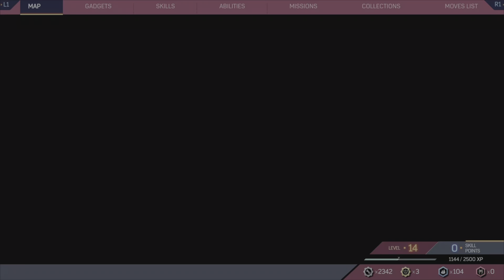SPIDERMAN 2 | SHOW ME NEW YORK | PS5 HDR 120FPS